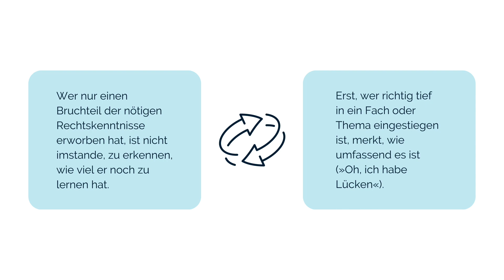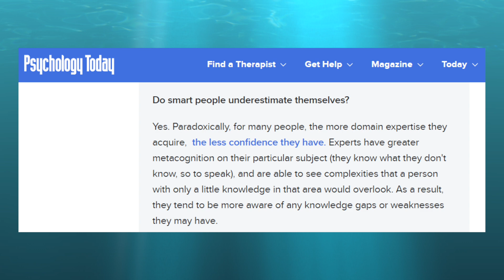Das Gefühl, nichts zu können: Warum fühlen wir so? (Video #2) – endlich jura.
Das Gefühl, nichts zu können, ist ein Zeichen von gesunder Metakognition und hohem Reflexionsgrad (genau das, was du benötigst, um überall im Leben erfolgreich zu sein). Für sein Auftreten kann es neben zu geringem Selbstvertrauen und damit einem unrealistischen Selbstbild noch einige weitere Gründe geben, von denen uns jedoch nur der Nächste wirklich zu interessieren braucht. Wie die folgende Abbildung zeigt, lassen sich die beiden Umstände nicht einfach in Ursache und Wirkung einteilen; sie bilden ein Wechselspiel.

Solltest du dir also in allen Pflichtfächern die gesetzlichen Grundstrukturen der zentralen Rechtsnormen angeeignet haben und zudem etwas mit den wichtigsten ungeregelten Instituten (etwa: Vertrag mit Schutzwirkung zugunsten Dritter; Weigerungskompetenz des Bundespräsidenten; Erlaubnistatbestandsirrtum) anfangen können, bist du auf der sicheren Seite.

Unterschätzen smarte Menschen sich?

Ja. Paradoxerweise haben viele Menschen desto weniger Selbstvertrauen, je größer ihre Expertise in einem bestimmten Bereich ist. Expert*innen haben eine starke Metakognition mit Blick auf ihr Feld (sie wissen sozusagen, was sie nicht wissen) und sind in der Lage, Komplexitäten zu erkennen, die eine Person mit nur sehr begrenztem Wissensschatz übersehen würde. Infolgedessen neigen sie dazu, sich ihrer Wissenslücken und Schwächen eher bewusst zu sein.